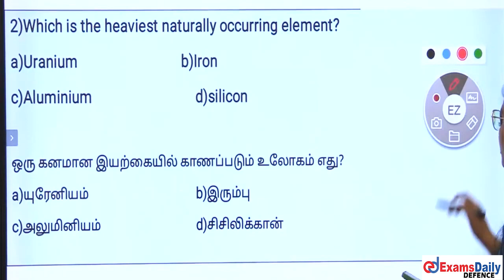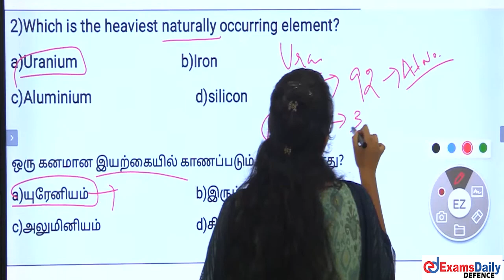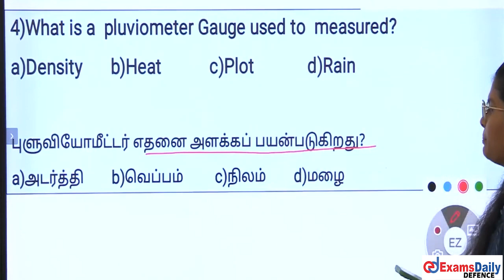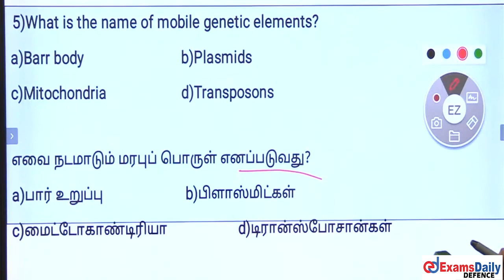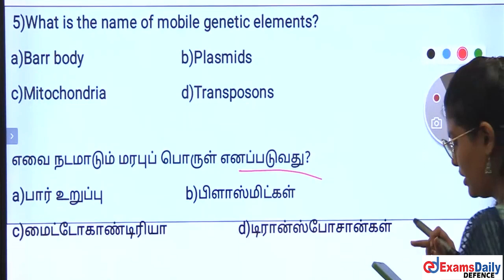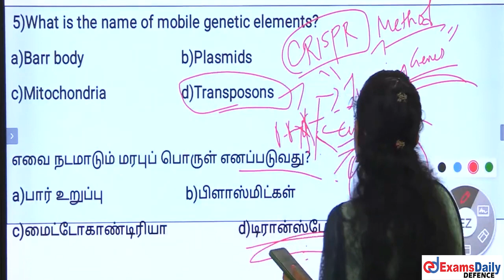TNUSRB Exam : அறிவியல் கேள்விகள் | TNUSRB Science Important Questions